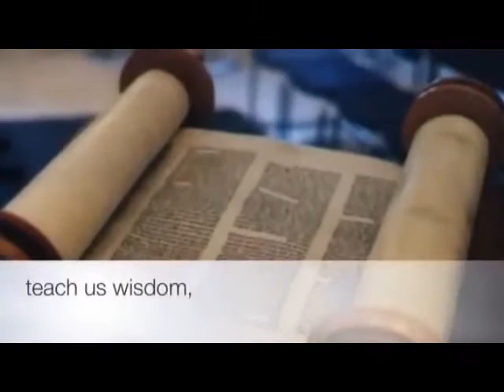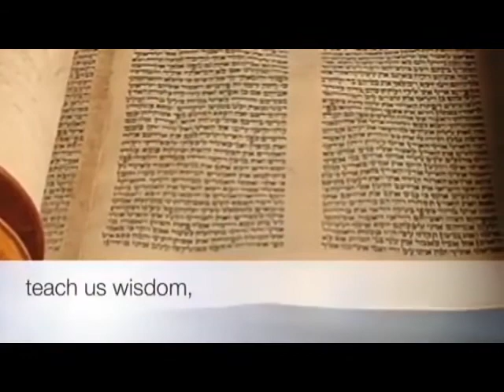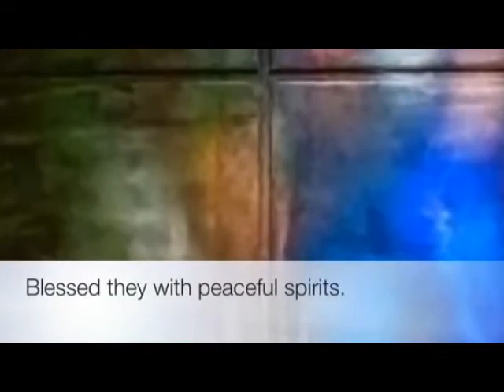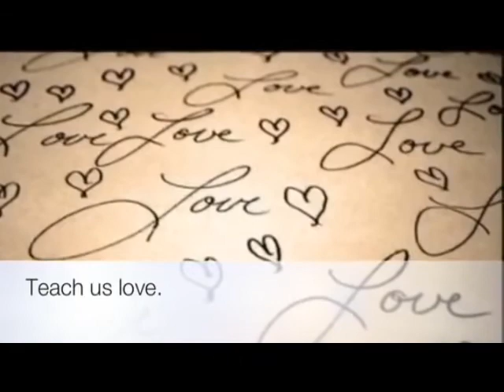Hail Mary Gentle Woman